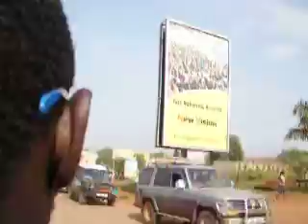The boda ride from Red Chilli Hostel - Uganda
The boda ride from the Red Chilli Hostel in Uganda...

Erin in on the boda infront of me!!